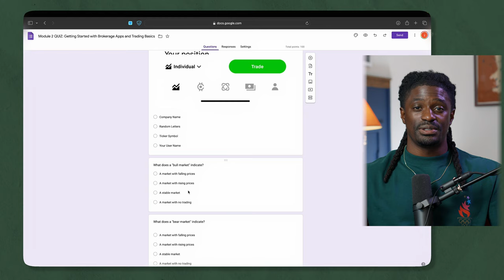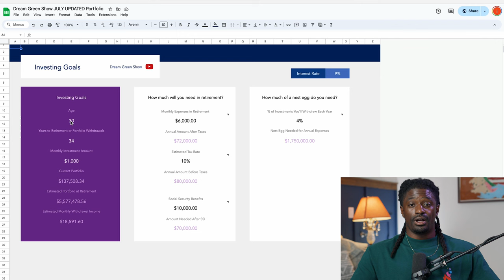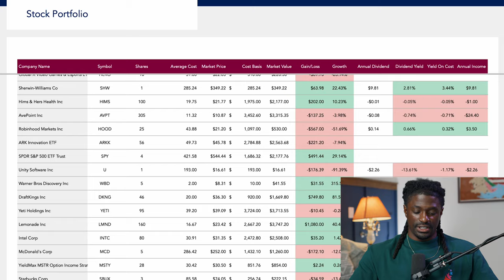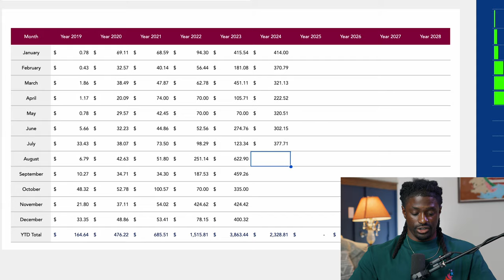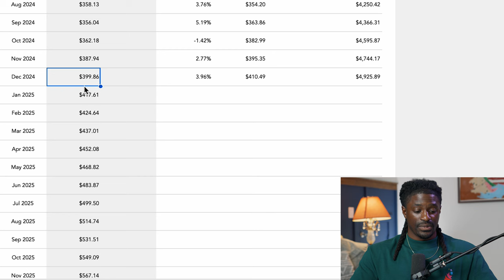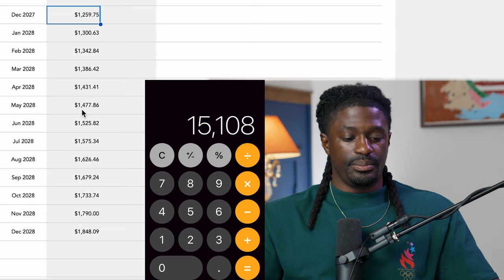How Much My Dividend Portfolio Paid Me in July! ($158,000 Account!)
► LIMITED TIME: Open a Webull account and deposit $100 can get up to 12 free stocks